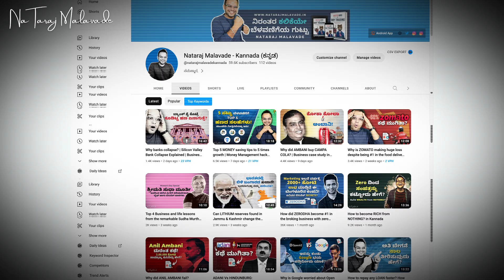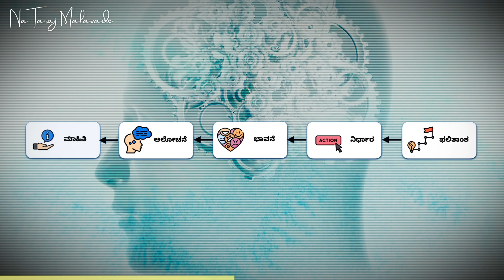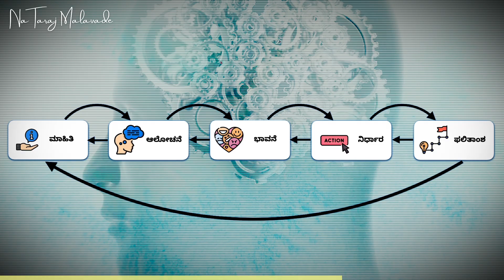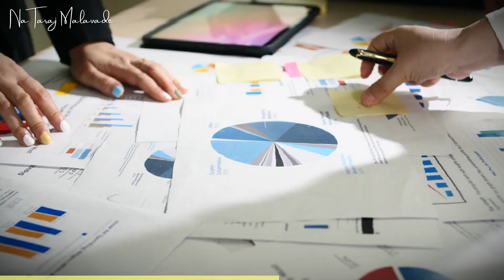How to THINK and grow RICH? | Think and grow rich book summary in Kannada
ಯೋಚನೆಗಳನ್ನೇ ಅಸ್ತ್ರ ಮಾಡಿಕೊಂಡು ಶ್ರೀಮಂತರಾಗೋದು ಹೇಗೆ?  THINK and grow RICH Book summary in Kannada!

👉 ಭಾರತದ #01 stock ಬ್ರೋಕರ್ ಜಿರೋಧ (ZERODHA) ಡಿಮ್ಯಾಟ್ ಮತ್ತು ಟ್ರೇಡಿಂಗ್ ಅಕೌಂಟ್ ಓಪನ್ ಮಾಡ್ಸೋಕೆ ಈ ಲಿಂಕ್ ಉಪಯೋಗಿಸಿ

ನನ್ನ ಭವಿಷ್ಯದ ವಿಡಿಯೋಗಳ ಮಾಹಿತಿಯನ್ನು ಹಾಗೆ ನೋಟಿಫಿಕೇಶನ್ ಪಡೆಯಲು ದಯವಿಟ್ಟು ಚಾನೆಲ್ ನ ಸಬ್ಸ್ಕ್ರೈಬ್ ಮಾಡಿ ಮತ್ತು ಬೆಲ್ ಐಕಾನ್ 🔔 ಅನ್ನು ಕ್ಲಿಕ್ ಮಾಡಿ. (If you don't want to miss future updates, then kindly consider subscribing to the channel and enabling all notifications by clicking on the bell 🔔 icon.)

ನನ್ನ ಹಳೆಯ ವಿಡಿಯೋಗಳ ವಾಚ್ ಲಿಸ್ಟ್  ಲಿಂಕ್ಸ್

Useful Links:
Read my Book  📖 on Intraday Trading "Master Mind of Day Trading":
📖 Kindle Book
📖 Printed Book

📷 ಕ್ಯಾಮೆರಾ (Camera)
🎤 ಮೈಕ್ (Mic)
🎤 ಮೈಕ್ 2 (Mic 2)
🗜️ ಟೇಬಲ್ (table)
💡 ಲೈಟ್ (Light)
💻 ಲ್ಯಾಪ್ಟಾಪ್ (Laptop)

ಇಂತಿ ನಿಮ್ಮ ,
ನಟರಾಜ್ ಮಾಳವದೆ
Nataraj Malavade - Kannada